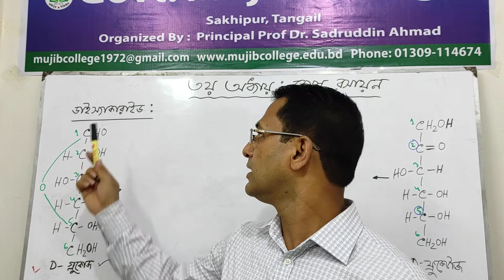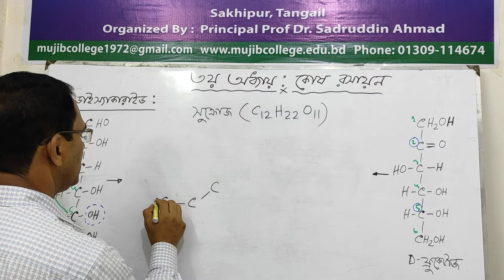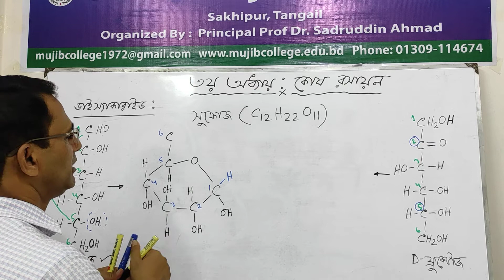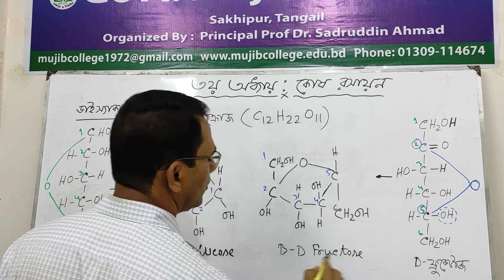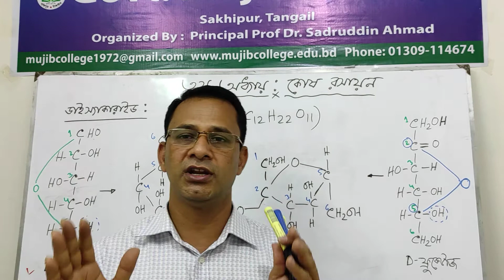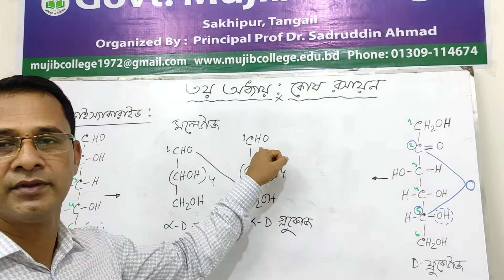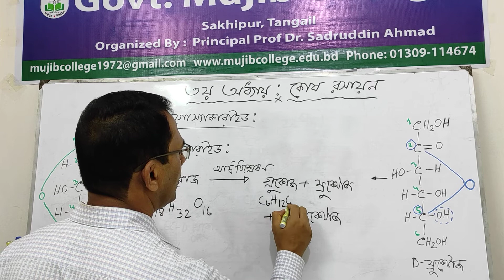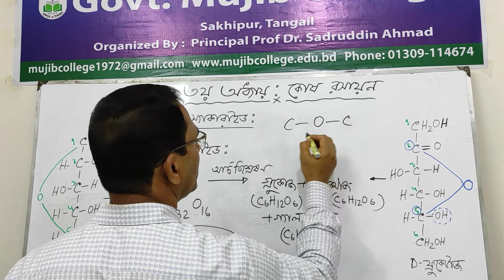Shafique Sir, Lecturer in Botany,Govt.Mujib College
জীব ১ম পত্র:৩য় অধ্যায়:কোষ রসায়ন-ডাইস্যাকারাইড এবং অলিগোস্যাকারাইড  , লেকচার -০২